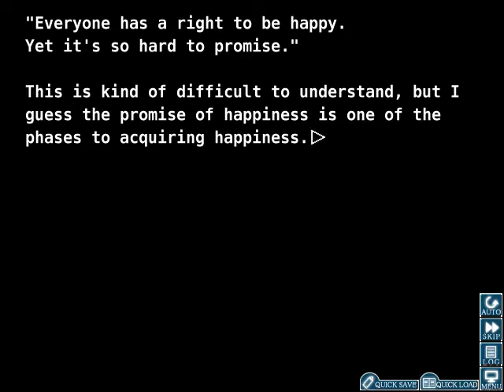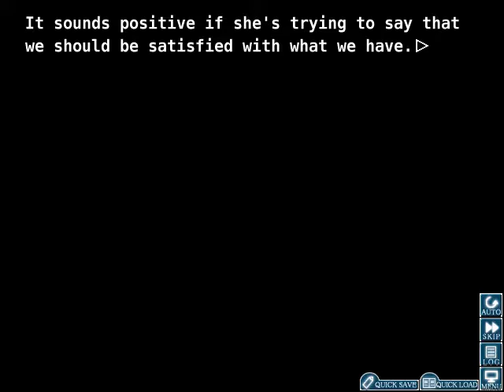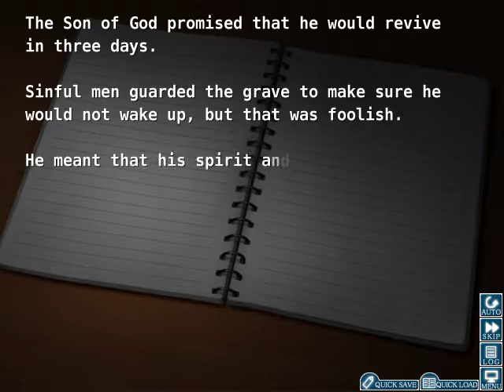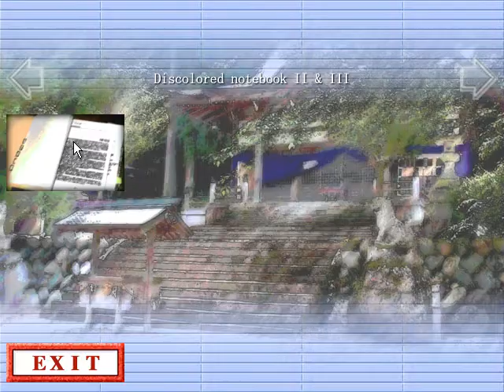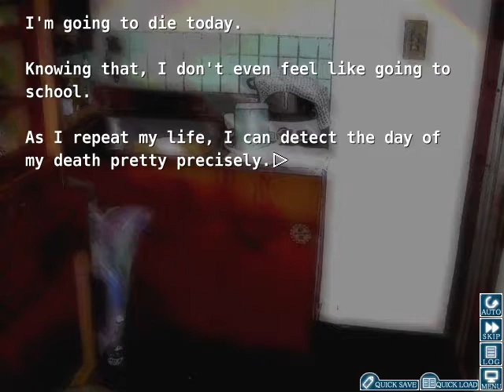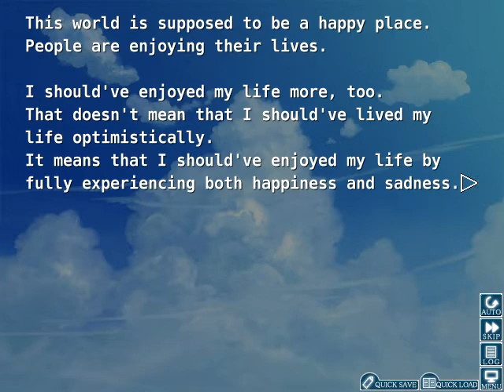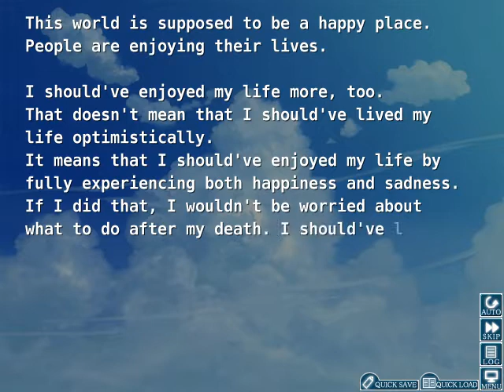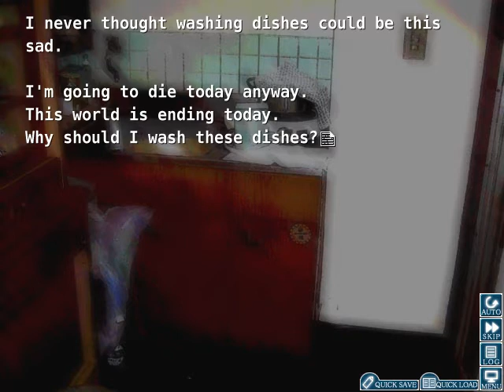Let's Read Higurashi Minagoroshi ep 34 'Giving Up'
Well I'm not going to say I blame Rika for looking at this situation and kind of just throwing in the towel. I personally wouldn't but this is rough.